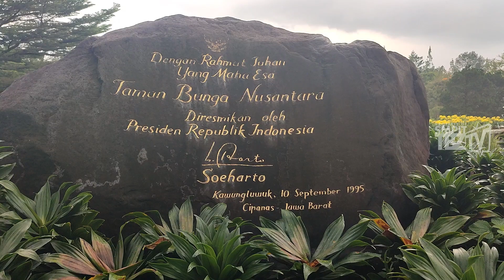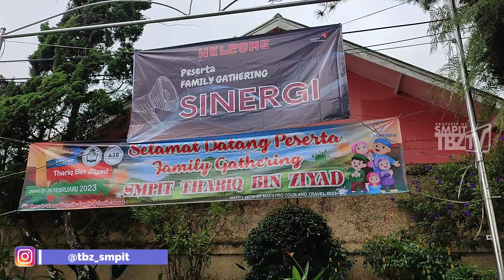FAMILY GATHERING KELUARGA BESAR SMPIT THARIQ BIN ZIYAD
Family Gathering ini di ikuti oleh seluruh Keluarga Besar SMPIT Thariq Bin Ziyad.